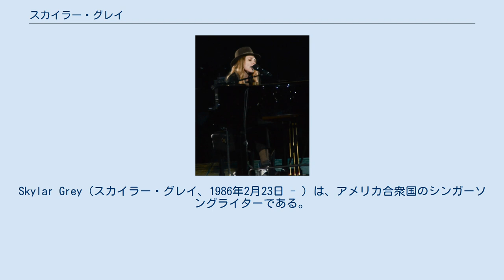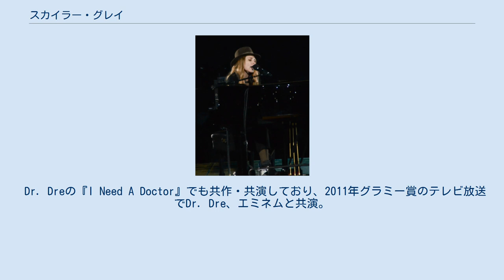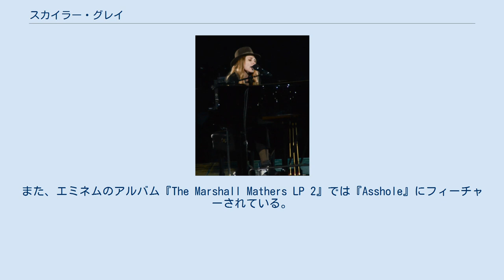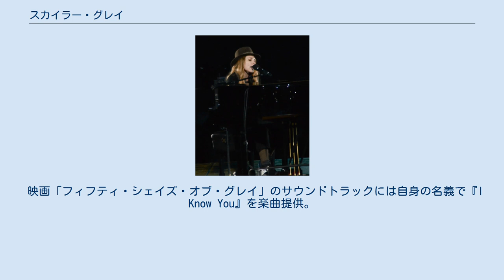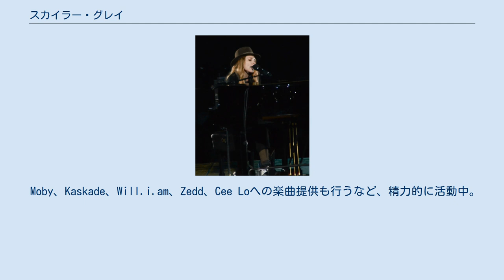スカイラー・グレイ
Skylar Grey（スカイラー・グレイ、1986年2月23日 - ）は、アメリカ合衆国のシンガーソングライターである。
 自らのみではなく、他者へも積極的に楽曲提供を行い、手掛けた作品は、世界で延べ2,500万枚のシングルを売り上げている。
 グラミー賞に5回ノミネートされている。
 2004年、17歳の時に、本名のホリー･ブルック名義で、ユニバーサルミュージック·パブリッシング·グループとレコーディング契約を締結。
 2006年にデビューアルバム『Like Blood Like Honey』をリリースした。
 2010年には、名前をスカイラー・グレイへと変え、エミネムとRihannaのヒットシングル『Love the Way You Lie』を共同制作している。
 スカイラーはいくつかのヒットシングルの、ゲストボーカリストとしてよく知られており、 Fort Minor『Where'd You Go』、Diddyの『Coming Home』、Dr. Dreの『I Need a Doctor』、T.I.の『New National Anthem』などがあげられる。
 2013年にはセカンドアルバム『Don't Look Down』がリリースされた。
 この作品は、エミネムがエグゼクティヴ･プロデューサーを務めている。
 スカイラーは、2010年最大のヒットシングルであり、グラミー賞の「最優秀楽曲」「最優秀ラップ楽曲賞」にノミネートされたエミネムの『Love the Way You Lie』の共作者として知られている。
 Dr. Dreの『I Need A Doctor』でも共作・共演しており、2011年グラミー賞のテレビ放送でDr. Dre、エミネムと共演。
グラミー賞2部門にノミネートされた。
 2012年1月には生演奏をフィーチャーした『The Buried Sessions of Skylar Grey』をリリース。
 エミネムの『Love the Way You Lie (Feat. Rihanna)』の原曲でもある『Love The Way You Lie, Part III』など、本人によるセルフ・プロデュースの楽曲を収録している。
 2013年7月にInterscope Recordsからリリースされたスカイラーの2枚目のアルバム『Don’t Look Down』ではエミネムがエグゼクティブ・プロデューサーとして参画。
このアルバムは発売1週目でUSビルボードチャートの8位に初登場した。
また、エミネムのアルバム『The Marshall Mathers LP 2』では『Asshole』にフィーチャーされている。
 2014年1月にはDavid Guettaとのコラボレーションで『Shot Me Down』をリリース。
Cherの『Bang Bang (My Baby Shot Me Down)』のカバーでもあるこの曲は、各国チャートでトップ10入りを果たした。
 3月には映画「ニード・フォー・スピード」のためにKid Cudiとの共作により書き下ろされた『Hero』をリリース。
 8月にはT.I.の9枚目のアルバム『Paperwork』収録の『New National Anthem』でT.I.とコラボレーション。
 11月にはシェイディー・レコードのコンピレーションアルバム『Shady XV』に収録の『Twisted』にてエミネム、Yelawolfとコラボレーションしている。
 最近では、Nicki Minajとタッグを組んだ楽曲『Bed of Lies』がニッキ―の3枚目のアルバム『The Pinkprint』に収録。
 MTVヨーロッパやMTVアメリカのMusic Awards、またSaturday Night Live、The Tonight Show with Jimmy Fallon、The Ellen Degeneres Showといった国民的なTV番組にてNicki Minajと共演した。
 映画「フィフティ・シェイズ・オブ・グレイ」のサウンドトラックには自身の名義で『I Know You』を楽曲提供。
このアルバムにはBeyonceの『Haunted』をはじめ、Sia、E...